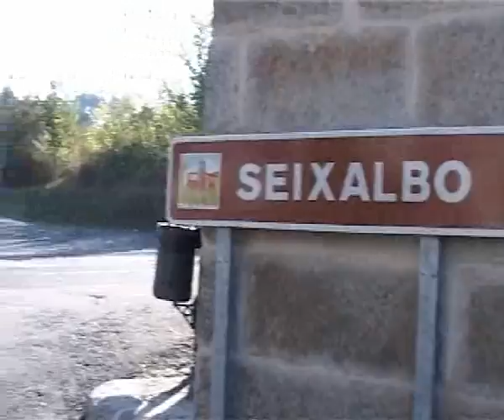CONFLICTO CARRETERA DE SEIXALBO